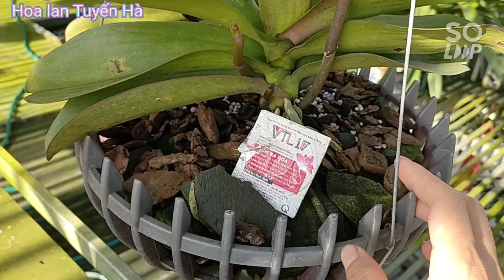Kích hoa cho lan hồ điệp nở tết 2023 hiệu quả nhất. T782#hoalantuyenha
xin chào tất cả mọi người đã xem video. hôm nay em sẽ chia sẻ kinh nghiệm cá nhân của mình để kích hoa cho lan hồ điệp nở tết 2023 hiệu quả rất đơn giản. video chỉ mang tính tham khảo. chúc mọi người thành công.
video thuộc bản quyền của.